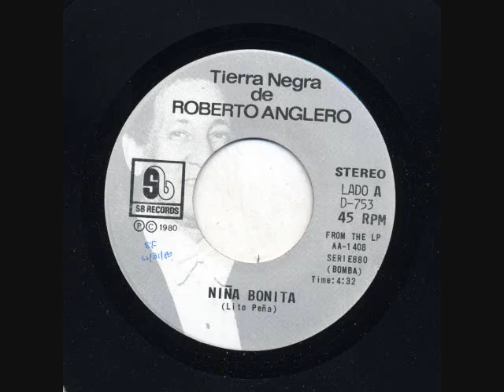ROBERTO ANGLERO - NIÑA BONITA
SALSA MUSIC CLASSICS  (1980)  (BOMBA)  TIERRA NEGRA  STUDIO BORINQUEN - LITO PEÑA